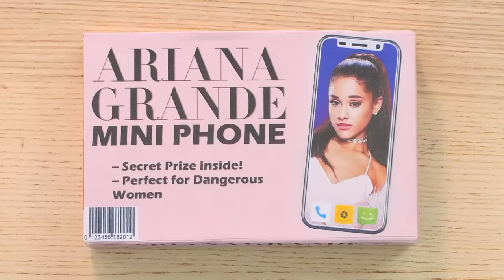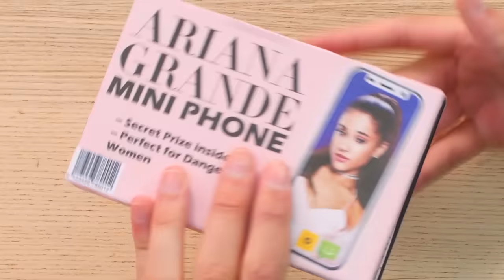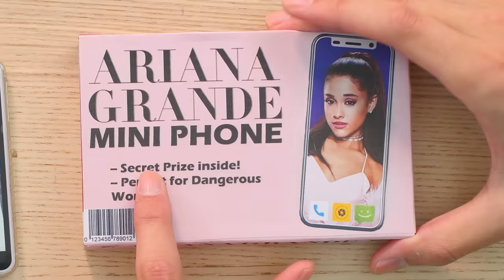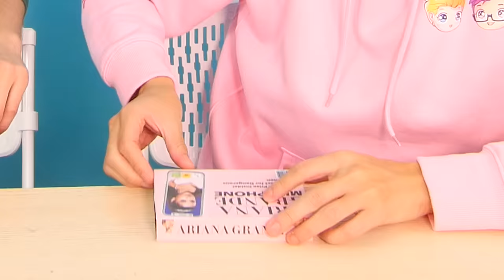Can You Guess The Price Of These INSANE WISH PRODUCTS!? (GAME)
Guess the Price of these WISH products like a Mini Ariana Grande iPhone!